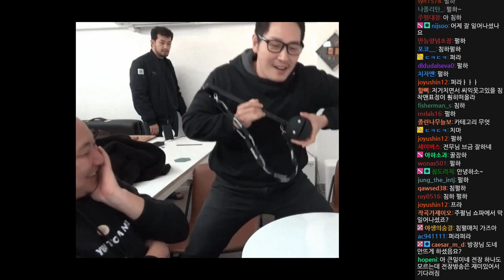2020년 03월 17일 1부 | 전장